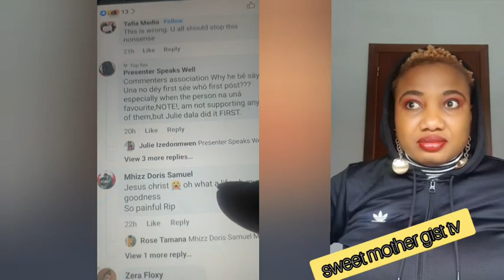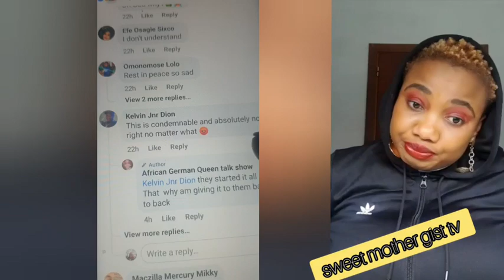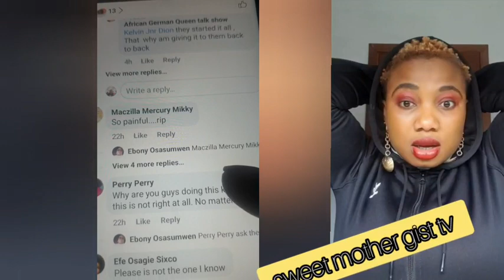THIS SAGA KIĻLIŅG S@GA WE SHØCK YOU ALL 😱🙆‍♀️🙆‍♂️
maggie rukes vlogs,koko 9ja mama,aproko davido saga tv,rita ayemiomo tv,obodo oyinbo tv,tessy gist tv,summer aku vlogs,the edo talk show,izzy ogbeide tv,lady j tv show,church reality check,sandra reality tv,esther talk show,umenwan tv,uebert angel jnr,grow with me tv,warri girl tv,saltandwater ministry,being real george,blessing njoh tv,naija craziest,umenmwan tv,mama gladys,rita ayemiomo tv message bad oh,rita ayemiomo tv message,edo reality talk show social media president,brg analysis,jeremiah omoto,dagoldenfish tv,rita ayemiomo tv live,prophetess iyore one,eva best tv,aproko gist tv,jane gist tv,yul edochie marriage crisis,da golden fish tv,nelo okeke's sister,banter with nj,vera tv program,eddie murphy idahosa,bazzy news,edo people,nelo okeke,sandra's reality,ekia queen,aproko news,naija news latest,channels tv news,pararan mock news latest,monica lobolobo tv,true dreams with lady t,iyore one of paris,salt and water ministry,channels television,african news,1on1 tv,mock news,kilarigbo live,iyore tv,nigeria,may edochie endorsement,my pipo e don set for mummylove and beatrice okpai,rita ayemiomo lays course on monica lobolobo,nigerian latest news,mock news tv,time gist tv,shocking via d ebony reacts to the video of mama n,latest aproko news tv,da bosslady tv,heavy hot tension for mabel,violet baaz tv,maureen abdejo and apostle suleman,koko mama aposle johnson suleman,apostle johnson suleman,koko 9ja mama and maureen badejo,koko 9ja mama collected bribe from apostle suleman?,e don red o mama,koko 9ja mama took bribe,koko 9ja mama birthdau dubai,koko 9ja mama and suleman,apostle suleman koko 9ja mama,rita ayemiomo analize the saga between prophetese,pipo this one hot ooh come and hear tori ooh,monica lobolobo live,edo movies 2021 latest full movies,mummy iyore one of paris don start again oh,proud mum gist tv 1,mummy iyore one of paris,mummy iyore one of paris live,lady of song tv,mummy iyore one of paris message,mummy iyore one of paris don start again,this one hot ooh come and hear tori ooh,violet bazz gist,maureen badejo latest,prof ex latest,end time truth tv,the truth about summer aku marriage,esther talk show tv,benin naija tv,aproko gist matter,lil uzi vert,ynw melly edits,aproko,naija,judy austin,theresa media,aproko comedian,may edochie,nneka nwogu,jadeosanaija live,jadeosanaija update,johnson suleman,uebert angel,summer aku,maureen badejo,christ embassy,benin city,mummy iyore,monica lobolobo,untouchable mama,mock news pararan,mock news 2020,adeola keeping it real,hot aproko news